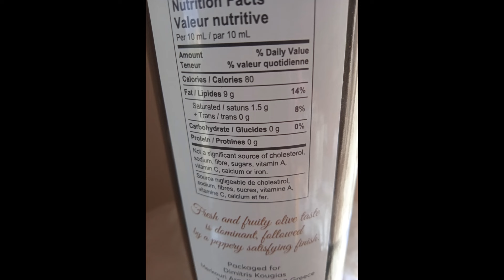ΦΑΡΜΑΚΟ! ΚΡΕΑΤΟΣΟΥΠΑ ΦΑΝΤΑΣΤΙΚΗ ΑΠΟ ΤΟΝ ΓΙΩΡΓΟ!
Σήμερα έκανε κρύο και αποφασίσαμε να κάνουμε μια κρεατόσουπα με μοσχάρι δυναμωτική και φανταστική...ΦΑΡΜΑΚΟ!

Υλικά:
μισό κιλό μοσχάρι όσο μπούκο (κότσι)
μισό κιλό ποντίκι μοσχαρίσιο
2 καρότα σε ροδέλλες
4-5 μικρές πατάτες
2 μέτρια κρεμμύδια
αλάτι - πιπέρι
ελαιόλαδο
5-6 κλωναράκια σέλινο
2 καυτερές πιπερίτσες (ΠΡΟΑΙΡΕΤΙΚΑ)
1 κούπα κριθαράκι μέτριο η ρύζι
2 λίτρα νερό (συμπληρώνουμε άν χρειαστεί)